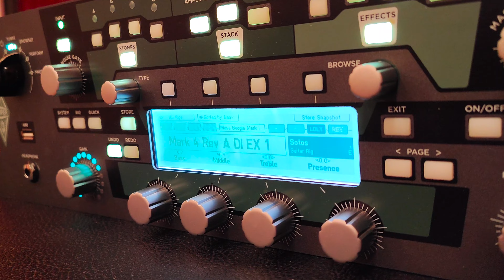Kemper DI Metal profiles